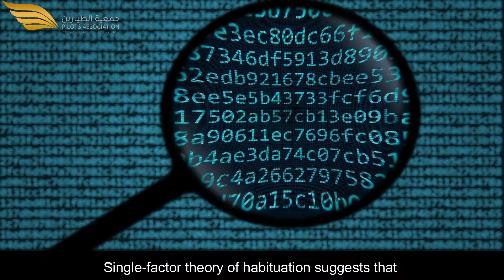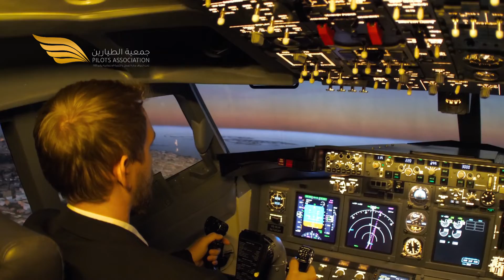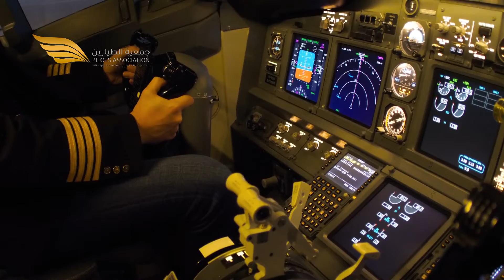Landing with no wheels Ep11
Habituation also known as environmental capture. Please ENJOY THE DEPTH OF AVIATION PSYCOLOGY